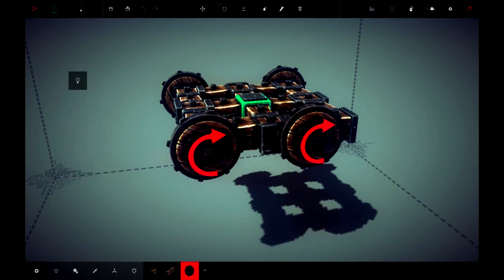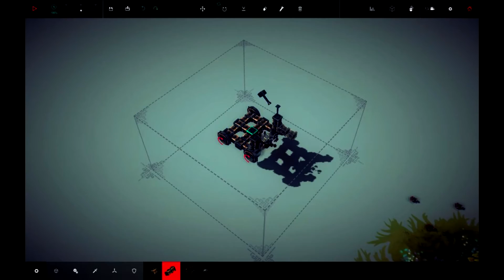"Besiege" gameplay funny #1-#2 HD